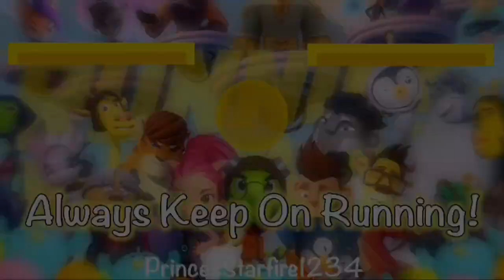(RunningMan Animation) RunningMan Tribute—Good Life by Kehlani *requested*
This video was requested by AssassinZilla.
Hope you have a good life my friend!